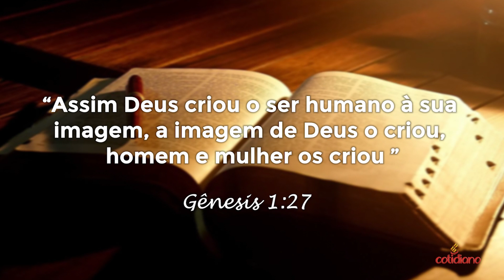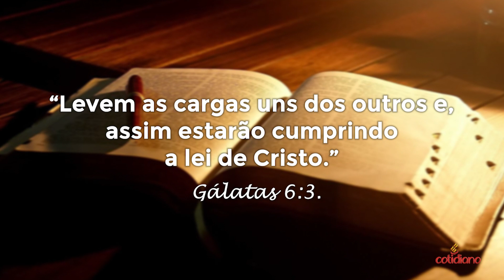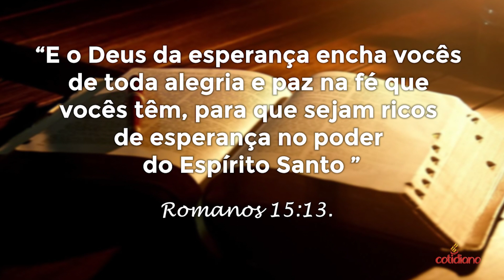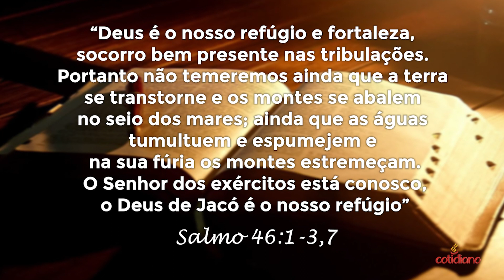Valorizando a Vida e a Esperança - Pr. Sebastião Arsênio